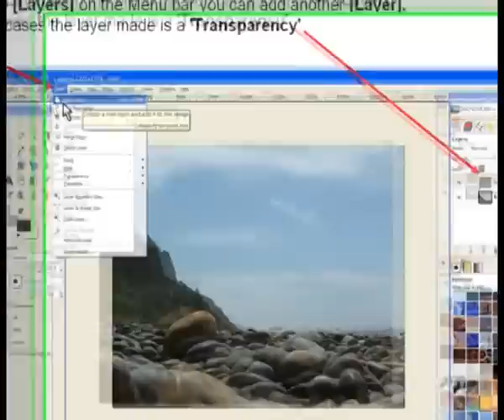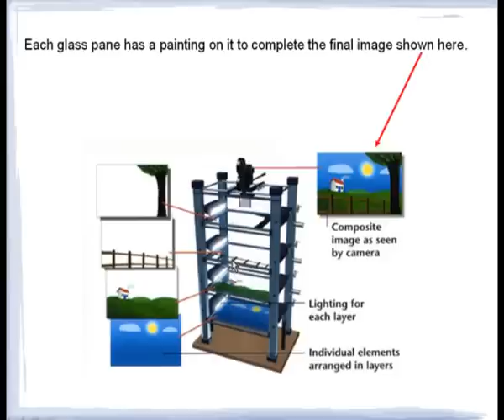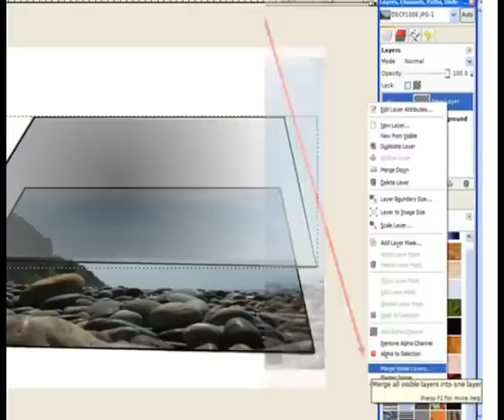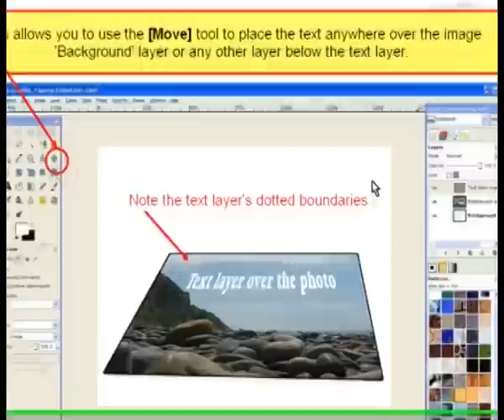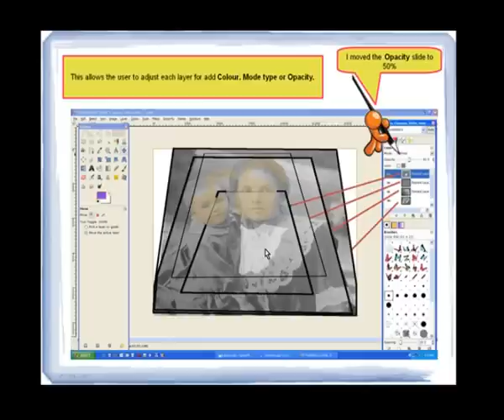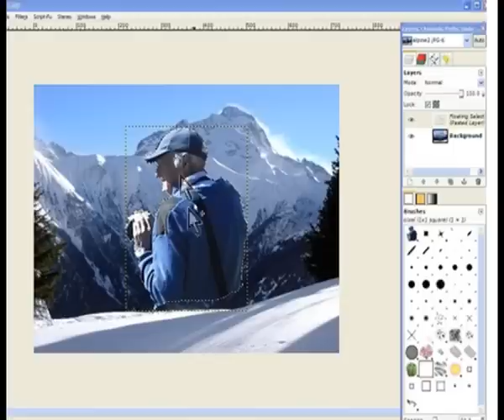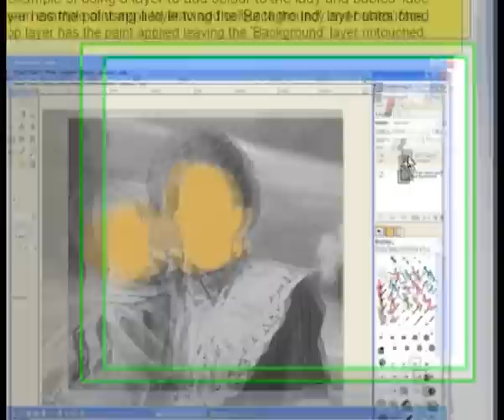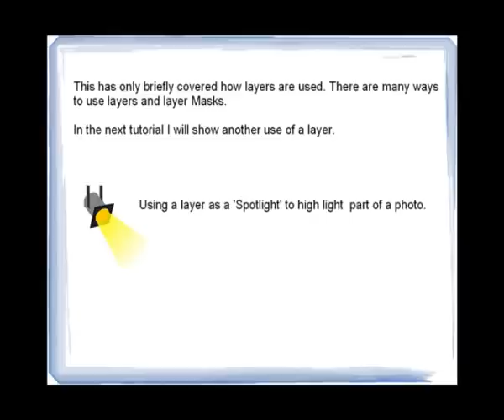layers in Gimp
Layers in Gimp, What are Layers? In this tutorial I cover the basic of layers.
When giving classes on Gimp, many ask What are Layers? Here I cover the basics of layers.